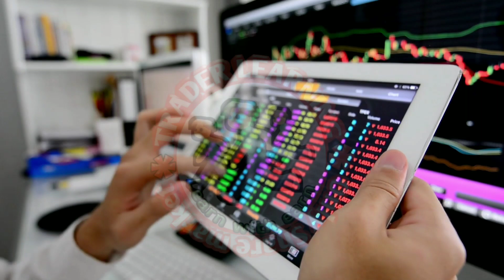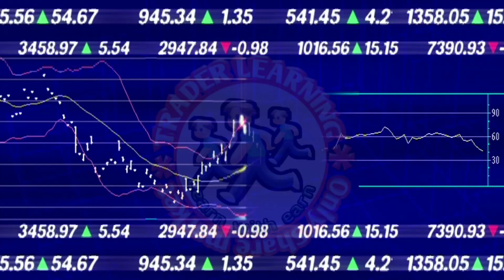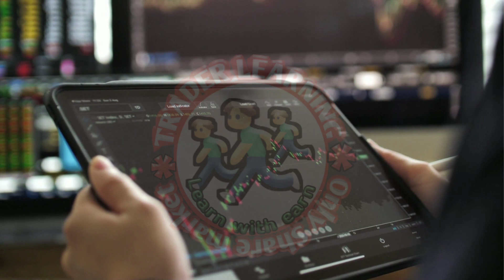तीनों IPO की Ranking | SULA IPO | Abans IPO | Landmark IPO | All IPO REVIEW | Upcoming Ipo news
1. Zerodha
Open demet acount

2. Upstox

I'm on Instagram as @rakeshkumarkewat1989gmail._com.

sula vineyards ipo
sula vineyards ipo latest news
sula vineyards ipo anil singhvi
sula vineyards
sula vineyards ipo gmp today
sula vineyards ipo review
sula vineyards nashik
sula vineyards ipo review by anil
singhvi
sula vineyards ipo zee business
sula vineyards ipo gmP
sula vineyards ipo
sula ipo
sula review
sula wine ipo
sula ipo review
sula ipo anil singhvi
sula vineyards
landmark ipo
landmark ipo review
landmark ipo by anil singhvi
landmark ipo gmp today
landmark ipo gmp
landmark ipod
landmark iphone
ipc landmark judgements
ipc landmark cases
landmark cars ipo
landmark cars ipo gmp
landmark cars ipo subscription
status
Landmark cars ipo gmp today
landmark cars ipo chittorgarhn
landmark cars ipo review
ipowatch
landmark cars ipo status
chanakya
ipowatch
Olandmark cars ipo gmp
ipowatch
chanakya
ipowatch
landmark cars ipo gmp in hindi
Qlandmark cars ipo gmp kostak
Qipo gmp details
gmp of upcoming ipo at ipo
watch
ipo gmp price today
Abans holdings Itd ipo gmp today
Abans holdings Ltd share price
Abans holdings gmp
yards IPO
Sula Vin
Abans holdings limited ipo gmp today
Abans holdings limited share price
Abans holdings limited ipo review
Landmark Cars IPO
Abans holdings ipo gmp in hindi
atus
Abans holdings ipo gmp today chanakya
Abans holdings ipo review
Abans holdings ipo subscription status
Abans holdings ipo gmp chanakya
Abans holdings ipo details
Abans holdings ipo gmp
Abans holdings ipo in hindi
abans holdings ipo gmp today
ipowatch
abans holdings ipo subscription
status
chanakya
Qabans holdings ipo in hindi
abans holdings ipo anil singhvi
Qabans holdings ipo gmp today
ipowatch
chanakya
Qabans holdings ipo gmp in hindi
abans holdings ipo gmp kostak
abans holdings ipo gmp mint
arm holdings ipo date
gmp ipo price
ipo gmp meaning
abans holdings ipo
abans ipo gmp today
abans ip0 gmp
abans holdings limited
abans ipo subscription status
abans holdings gmpP
abans share price
ipowatch
Sula vineyards ipo is good or bad
Ahl ipo gmp
Sula Vineyards IPO gmp IPO watch
Sula Vineyards pricee
Ahl ipo gmp today
Sula Vineyards products
Sula Vineyards IPO Hindi
landmark cars ipo
landmark ipo
landmark cars
land rover holdings
Jaguar Land Rover
land record
land
landmark cars limited
Sula vineyards ipo gmp chanakya
Sula Vineyards share Price
Sula vineyards ipo grey market price
Sula vineyards ipo gmp in hindi
Abans ipo gmp
Sula vineyards ipo subscription status
Is Sula wine IPO good?
Who owns Sula wines?